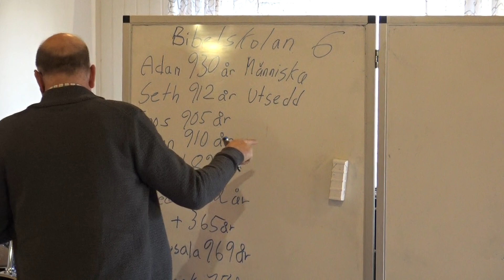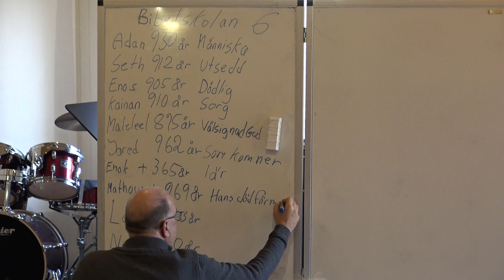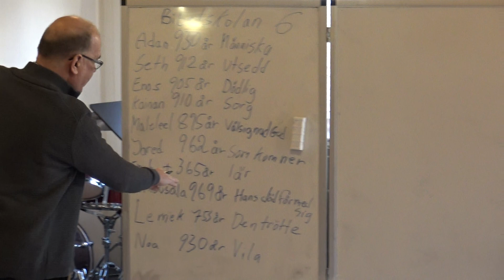Bibelskolan Del 6 - Noas förbund del 3, släkttavlan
Lektion 6, Noas förbund del 3, släkttavlan som visar på Jesus!